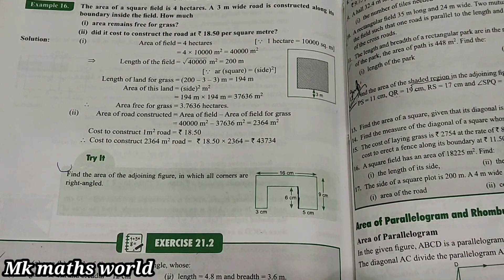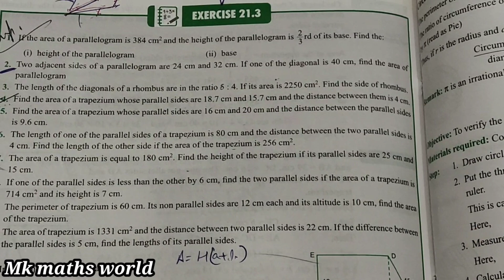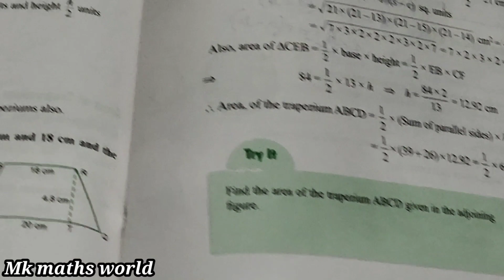Class 8th Maths Ch 21 Area of plane Figures Ex 21.3 full 👍 ICSE BOARD👍easy explained Subscribe 👍like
Sample paper 👍👍